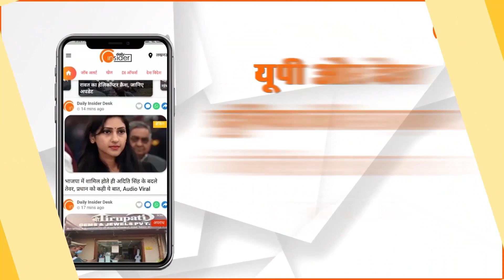Mahaveer Prasad College में Old is Gold का शानदार आयोजन